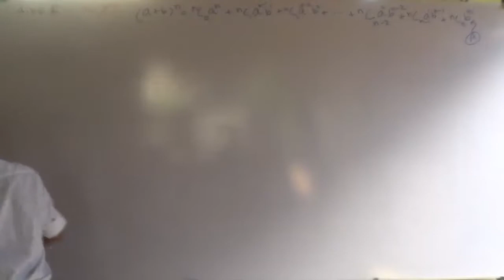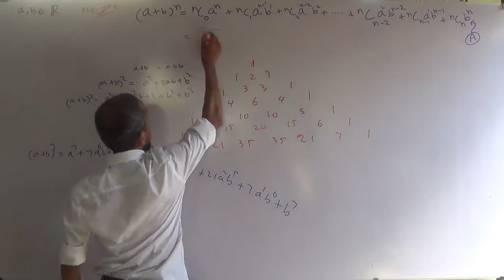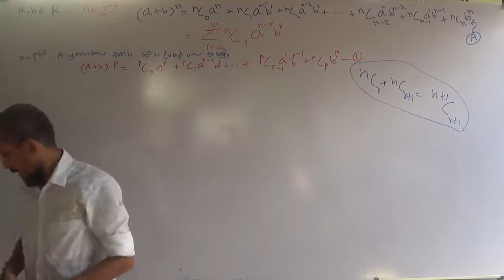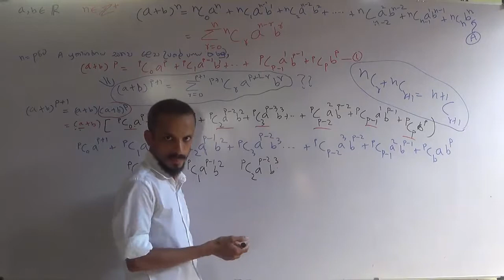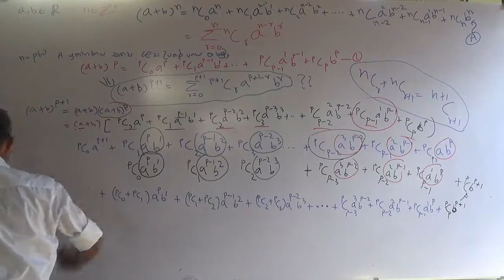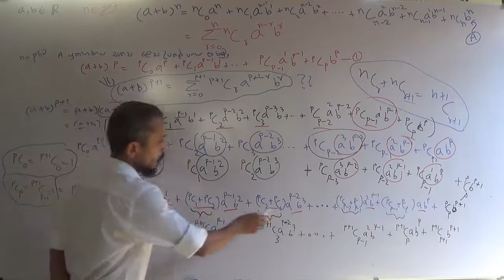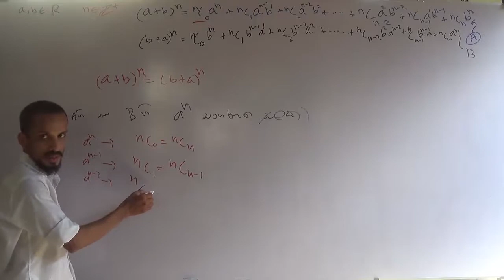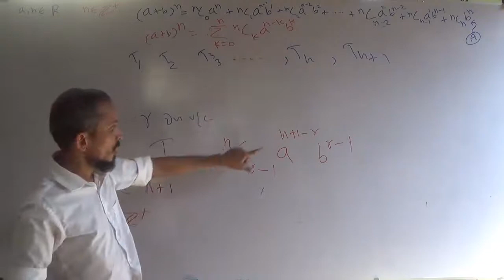2029 Revision Dvipada Prasaranaya 02 Dvipada Prasaranaya Sadhanaya